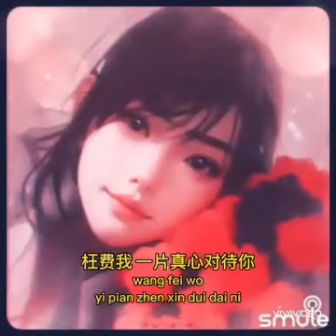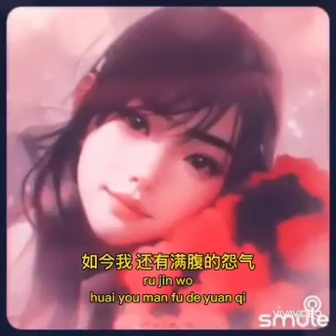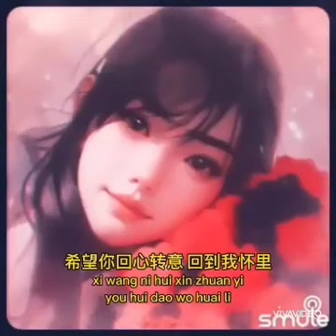Mandarin song//深深的爱...shen shen de ai..cover by Mei lina💞